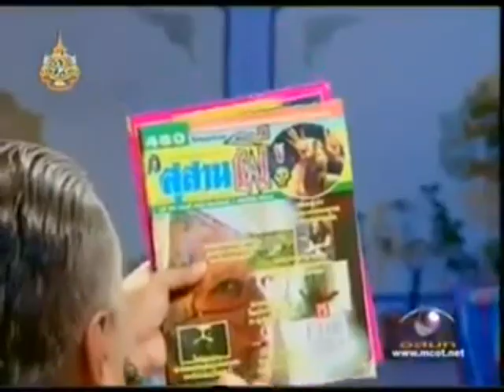วงษ์คำเหลา คฤหาสน์เพี้ยน Ep.38/89